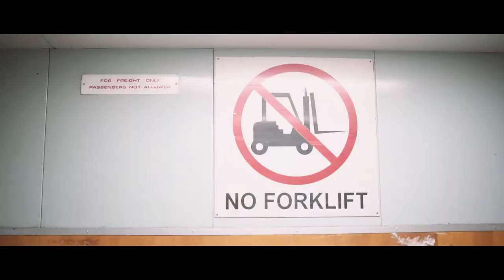The Council: Year One (2017)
A year ago The Council came to be, borne out of love for music and the desire to have fun without the frills. A year on, we've found ourselves surrounded by a passionate community of music lovers that we call family. Here's a look back at our first anniversary party with KiNK, KAYE, Ulysses, Julien Brochard & CATS ON CRACK. Thanks for all the love, and we're looking forward to creating more magical moments on the dance floor with you x